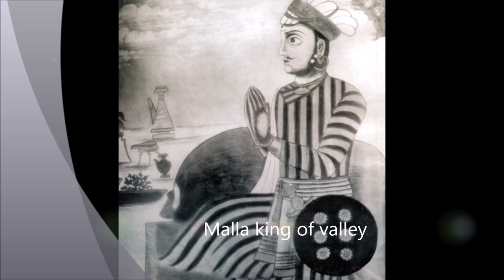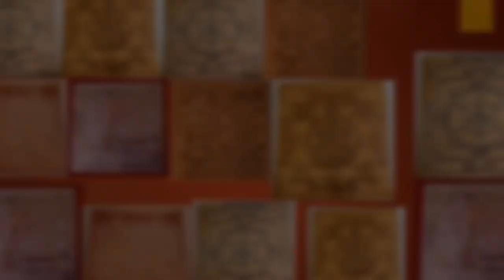Pratap Singh Shah and his contribution in Nepal unification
This video presents the life of King Pratap Singh Shah, the eldest son of King Prithvi Narayan Shah and his contribution to the unification of Nepal as well as the reforms he made during his regime. This video is in continuous series with the unification of Nepal. This part starts after the unification of Eastern Nepal. For the link of previous videos;